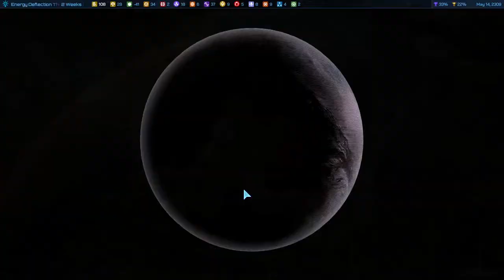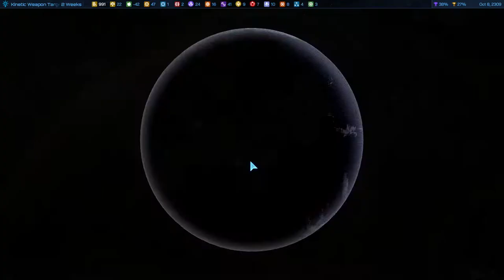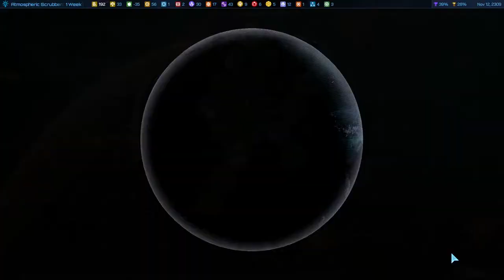Galactic Civilizations IV 0.77 (PC) - Terran Alliance Playthrough Part 3 (3/12/2309 - 5/7/2310)